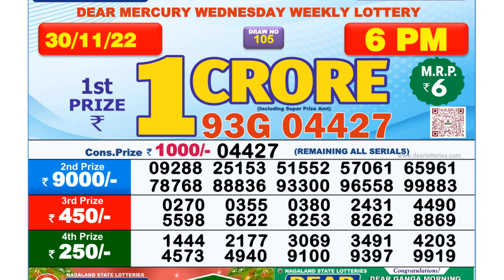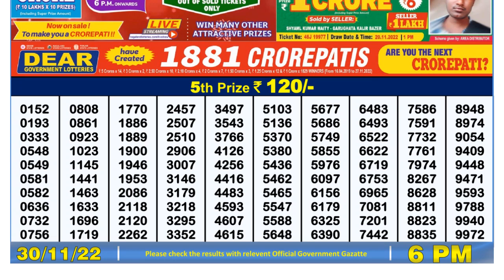Nagaland Lottery Sambad Live 6pm 30.11.21